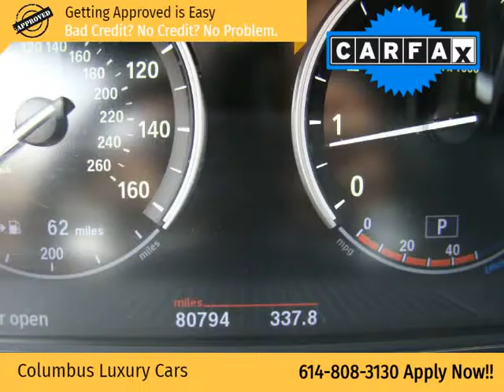2013 BMW 5 Series 4dr Sdn 550i xDrive AWD (Columbus, Ohio)